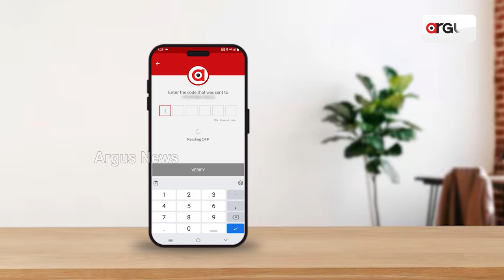ଅର୍ଗସ ଆପ୍ ଡାଉନଲୋଡ କରି ଜିତନ୍ତୁ ଆକର୍ଷଣୀୟ ଉପହାର | Argus Nari Shakti | Argus News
Argus ନାରୀ ଶକ୍ତି ଅନଲିମିଟେଡ SEASON-3
ଅର୍ଗସ ଆପ୍ ଡାଉନଲୋଡ କରି ଜିତନ୍ତୁ ଆକର୍ଷଣୀୟ ଉପହାର